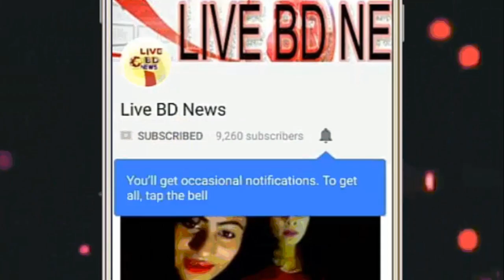গভীর রাতে বুবলির বিছানায় শাকিব , ভয় পেয়ে গেল ছেলে বীর ! Shakib Khan | Bubly | Live BD News